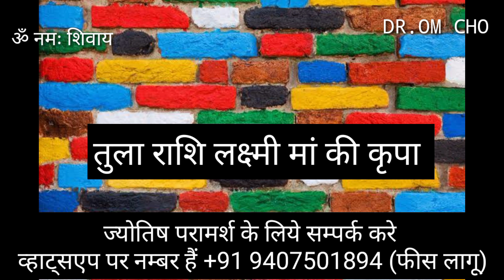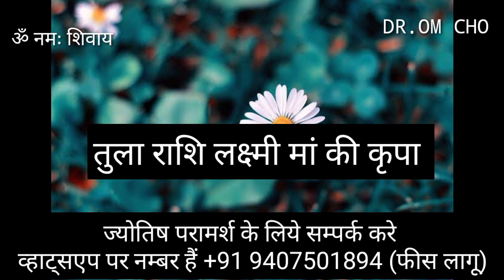तुला राशि लक्ष्मी मां की कृपा गुप्त उपाय | TULA RASHIFAL | LIBRA HOROSCOPE